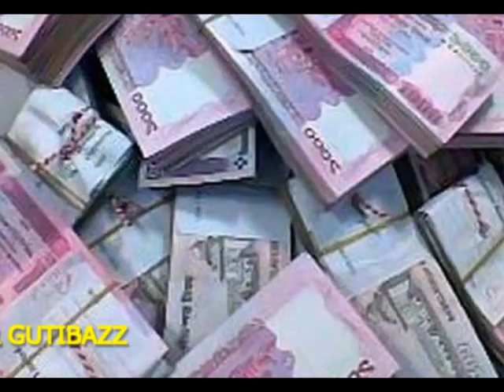দেখুন পদ্মা সেতুতে সেনাবাহিনীর তদারকিতে কি এমন কাজ সম্পন্ন হয়েছে যা দেখে পদ্মা পারের মানুষ!!!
পদ্মা বহুমুখী সেতু প্রকল্পের কাজ দ্রুত গতিতে চলছে। এই সেতু নির্মাণের সব কাজ তদারকি করছে সেনাবাহিনী। সরকারের পরিকল্পনা মাফিক আগামী ২০১৮ সালের শেষের দিকে যানবাহন চলাচলের জন্য খুলে দেয়ার কথা রয়েছে পদ্মা সেতু।

পদ্মা সেতু প্রকল্পের মূল সেতুর ৪২ টি পিলারের মধ্যে ৩৭ নং এবং ৩৮ পিলারের যাবতীয় কাজ সম্পন্ন হয়েছে। প্রকল্পে ২৬টি স্প্যান প্রস্তুত করা হচ্ছে। এর মধ্যে পাইলিং, পাইল ক্যাপ এবং পিলারের কাজ চলমান রয়েছে।

প্রকল্প সূত্র জানায়, আগামী ৩০ সেপ্টেম্বর স্প্যান বসানোর কাজ শুরু হতে পারে।

পদ্মা সেতু প্রকল্পের প্রকৌশলীরা জানিয়েছেন, জাজিরা প্রান্তে ৩৭ ও ৩৮ নম্বর পিলারের কাজ শেষ হয়েছে। দুই পিলারের ওপর যে স্প্যান বসানো হবে, তার কাজও শেষ পর্যায়ে। কনস্ট্রাকশন ইয়ার্ডে শেষ সময়ের ঘষামাজা চলছে। পিলার দুটির কংক্রিট ৫০ মেগা প্যাসকেল শক্তি অর্জন করলে স্প্যান বসানো হবে। শিগগির শেষ হবে ৩৯ ও ৪০ নম্বর পিলারের কাজ। এ চারটি পিলারের ওপর তিনটি স্প্যান বসবে। স্প্যানের মাঝ বরাবর চলবে ট্রেন। উপরে কংক্রিটের চার লেনের সড়কে চলবে গাড়ি।